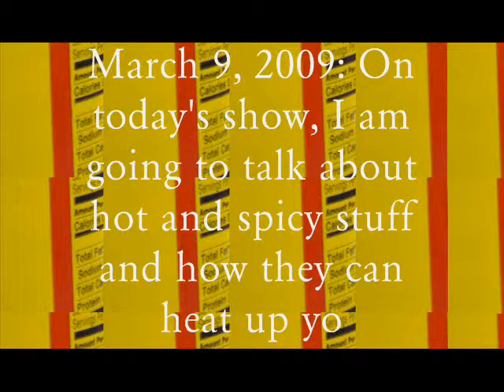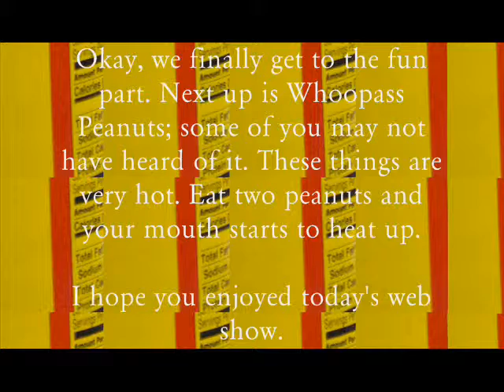J-Rat's Webshow #4: HOT AND SPICY SHOW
I decided to get rid of the old copy of this and add a better version. It's the hot and spicy edition; it's something I originally submitted in March of 2009.